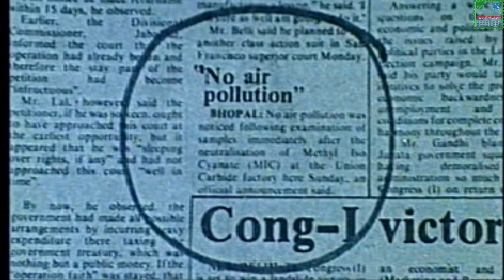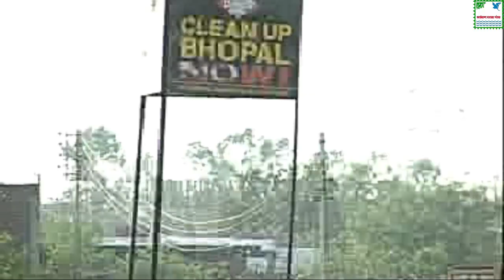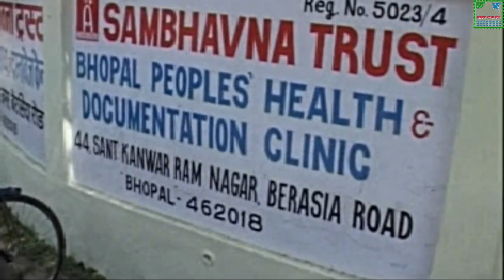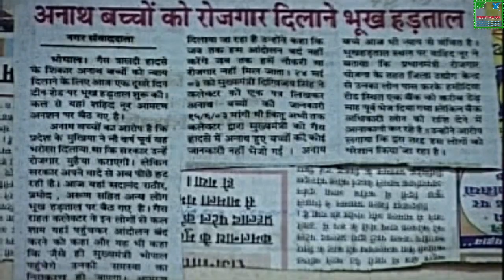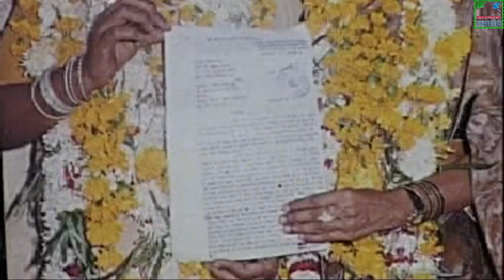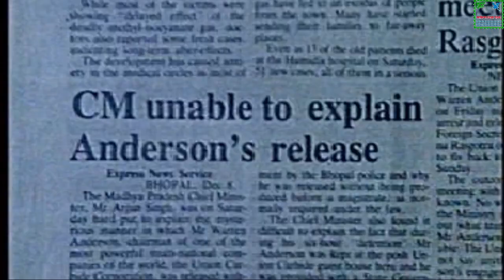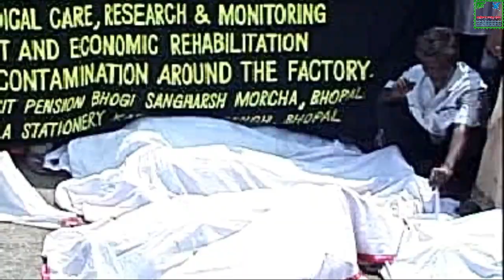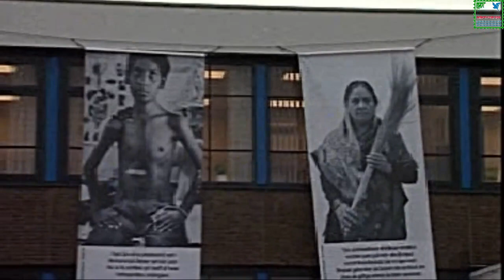International Day for Disaster Risk Reduction 2020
International Day for Disaster Risk Reduction began in 1989, to promote a global culture of risk-awareness and disaster reduction. Held every 13 October, the day celebrates how people and communities around the world are reducing their exposure to disasters and raising awareness about the importance of reining in the risks that they face.

Video on Bhopal Gas Tragedy.

Paryavaran Dakshata Mandal presents a web series from 15th August 2020 to 26th January 2021. StayConnectedToUs for more details.